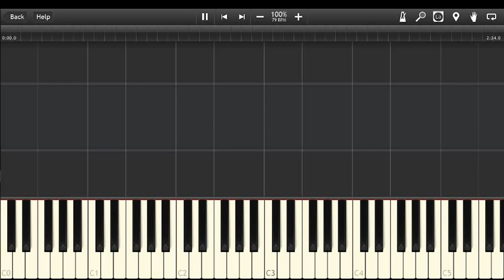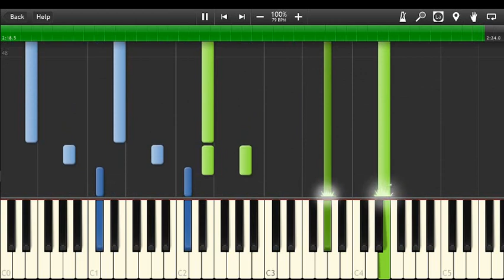"Resolution" (Date A Live Movie: Mayuri Judgement OST) | Synthesia (MIDI in description)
Kevin Goh